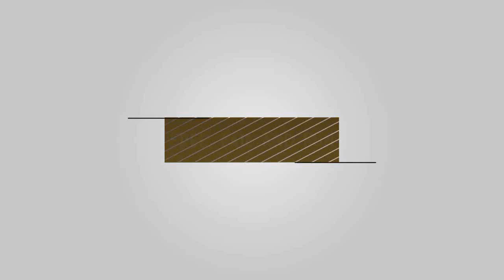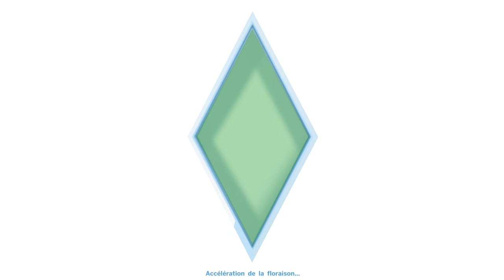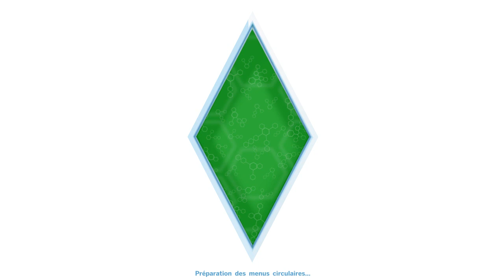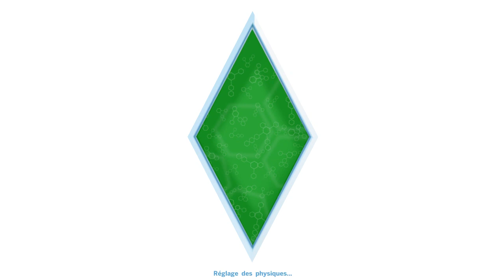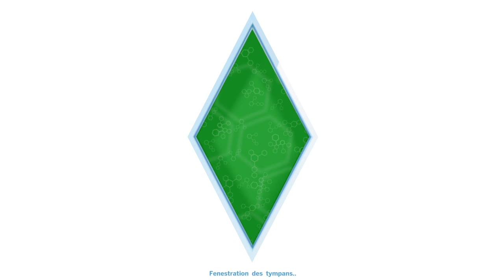Les Sims 4 | La nouvelle maison et la Porte oubliée !!! [EP9]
Dans cette série consacrée au sims vous allez pouvoir nous suivre durant toute notre vie de sims , un max de j'aime pour nous encourager .

►  Musique d'intro et outro  tristam & braken – flight

Pour me suivre H24 c'est en dessous ;)